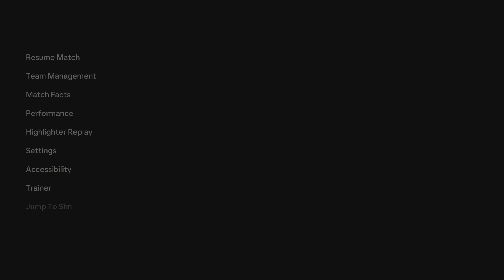Fulham VS Sparta Praha EA SPORTS FC 25